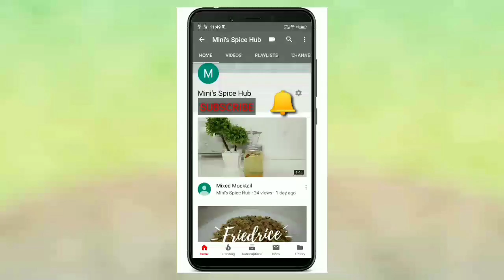Prawns Stir Fry || Egg Noodles || പ്രോൺസ് സ്റ്റിർ ഫ്രൈ || Mini's Spice Hub